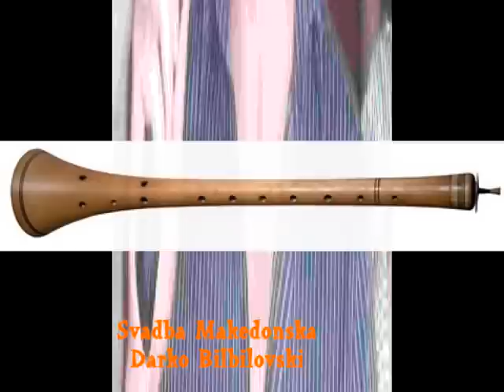SVADBA MAKEDONSKA-Darko Bilbilovski.mpg